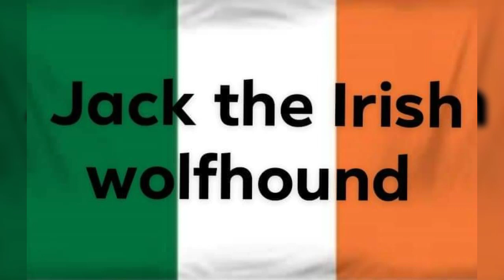roach bike in trials fusion the game by jack the Irish wolfhound